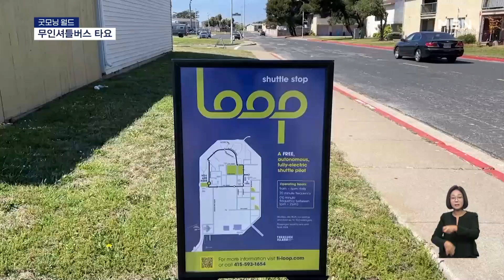＂운전자가 없어요?＂ 무인 셔틀버스 운행 시작한 미국 外 | 이슈픽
- [굿모닝월드] 미국 샌프란시스코 무인셔틀버스 운행 시작 (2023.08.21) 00:00
- [굿모닝월드] 올해로 35회째 맞는 보스포루스 해협 수영대회 (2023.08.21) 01:00
- [굿모닝월드] 우크라이나 기업, 피난민을 위한 집 만들어 (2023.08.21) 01:56